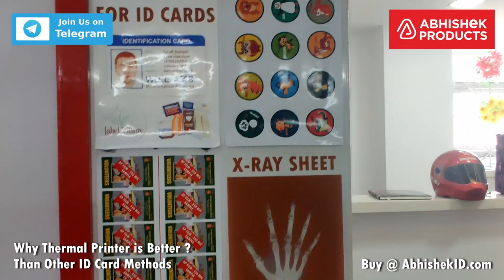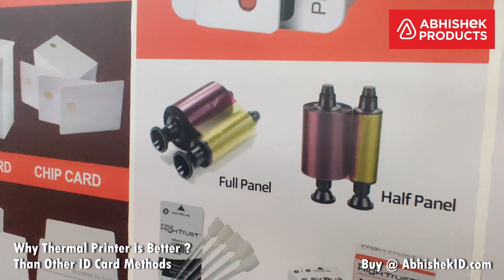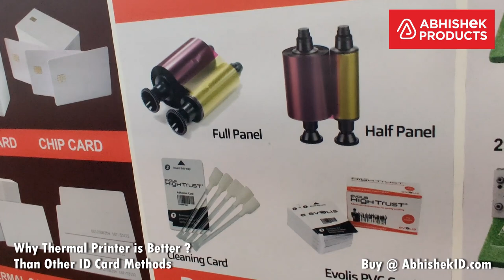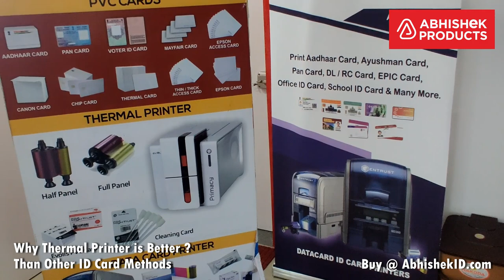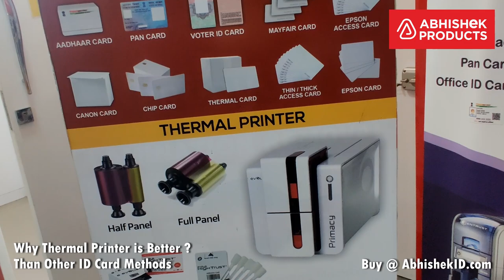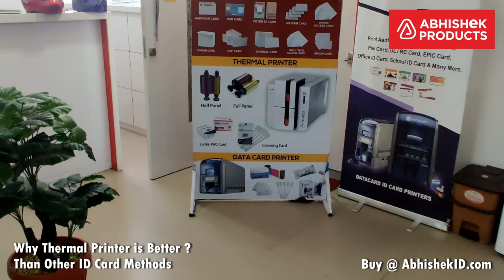🔥 Why Use Thermal Card Printer Instead of AP Film for ID Cards? | Buy @ AbhishekID.com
Why we should use thermal printer and avoid using AP film, dragon sheet, fusing sheet or lamination sheet.
Thermal printer are known for high quality printing at a very high speed. we can print more than 500 cards per day fully automatic fashion without any interruption from manual operator the same qualifications are not available in AP film.
You should use a thermal printer if you want to deliver Great retail to your customers.

- Address -
 ABHISHEK PRODUCTS

- Advantages of EVOLIS PRIMACY ID CARD PRINTER -

 A card printer which adapts to your needs: available in single or double-side printing versions, with or without encoding technologies All versions are available with USB and Ethernet TCP/IP connectivity Primacy guarantees optimal operation and perfect results Pack has: Printer, CD-ROM with printer drivers, user manuals, and eMedia CS, Cleaning kit, USB cable, Reject tray, Power supply and cord Perfect for production runs, prints up to 225 cards/hour in colour, 850 cards/hour in monochrome When loaded with the Evolis cutting-edge encoding technologies, Primacy turns into the ideal solution to issue cards A dual-sided printing activation key enables a single-sided printer to be converted in a dual-sided one in an instant and on site The card printer benefits from the ENERGY STAR certification and is compliant with the ErP directive The transparent front panel allows you to check the level of the remaining cards at any time so you can anticipate when more cards need to be loaded The 250-card capacity of the colour ribbon cassette (YMCKO) saves time by reducing the frequency with which the ribbon needs to be changed High-end printer that is easy-to-use, flexible and fast Ideal for printing: Transportation passes, payment cards, identification badges, student cards Brand: Evolis Primacy supports any requirement in card printing and encoding, in medium to large runs The software also allows you to dialog with the printer from your PC as well as providing on-line help available 24 hours a day. Step-by-step wizards guide you through option configuration and cleaning cycles operations On the counter or in the office, the feeder and output hopper located at the front of the printer makes handling easy No need to reload cards: 100-card capacity of both feeder and output hopper While operating, Primacy emits only 48 decibels With weight reduced to only 4 kg, Primacy is ideal for applications away from the office (trade shows, exhibitions, etc.) Supplied with Evolis Premium Suite, Primacy configures itself automatically. The encoding or double-sided printing options can be installed to order or at any time on site. Software installation not Require

Evolis Primacy ID Card Printer (Dual side Print For Aadhar/ Voter Card only)
Increased efficiency with an autonomy of 100 cards
Color ribbon capacity (YMCKO): 250 cards
Full flexibility: single/ dual-sided, and encoding options
Fast: 850 cards per hour in monochrome

The Primacy printer is extremely fast, powerful and efficient, personalizes color cards in record time: up to 225 cards per hour for single-sided printing and 140 cards per hour for dual-sided.
Standard Resolution 300 X 300 dpi.
In this we can Generate Bar-code & QR Code also.
Feeder capacity  100 cards
Output Hopper capacity 100 cards

- Time Stamp -
00:00 - Intro
00:02 - Previous video of Evolis & Datacard
00:21 - Old method machines Of ID cards
00:46 - Other sheets used to make ID cards
01:10 - Cost for making PVC id card
01:37 - Why using a thermal printer is better?
03:13 - Benefits of THERMAL PRINTER
03:31 - A Thermal printer is used in
03:46 - Advantages of thermal printer
04:48 - Best for retail id card business
04:56 - For Use In schools
05:32 - Conclusion